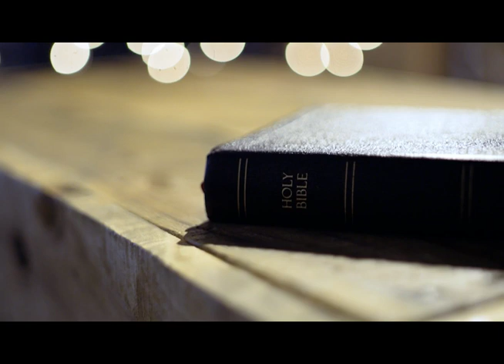Habakkuk_Books of the Bible_Pres. by LUSU Media Group Pres.